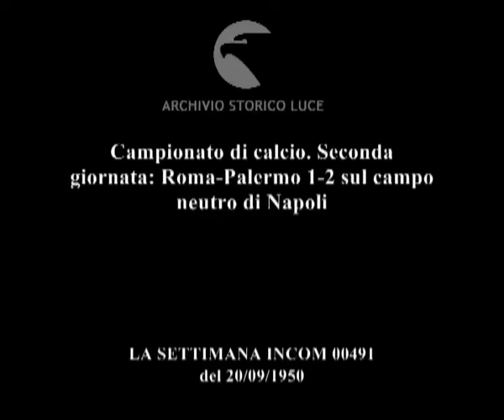Campionato di calcio. Seconda giornata: Roma-Palermo 1-2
Campionato di calcio. Seconda giornata: Roma-Palermo 1-2 sul campo neutro di Napoli
Descrizione sequenze:pubblico festante sugli spalti ; le squadre entrano in campo ; squadre schierate al centro campo ; fasi dell'incontro tra Roma e Palermo ;